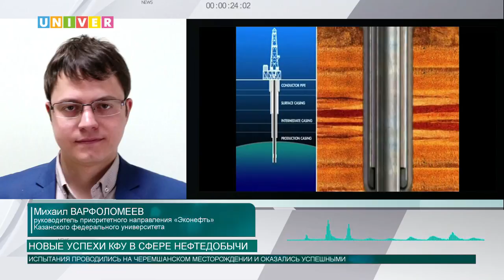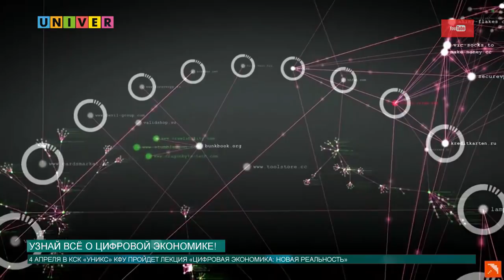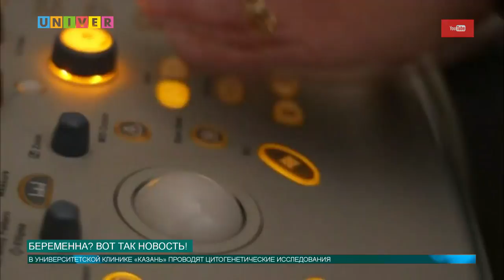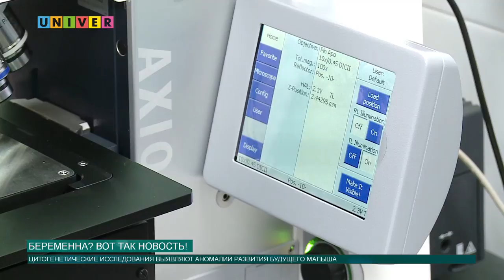Новости КФ от 03.04.2018